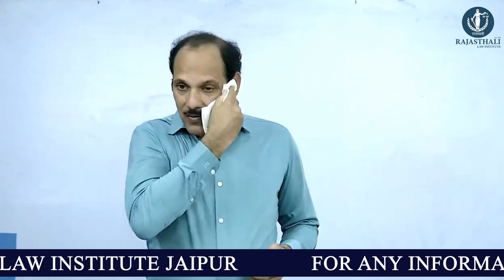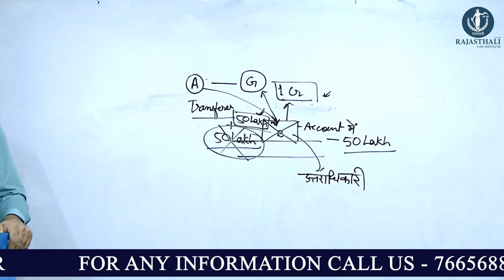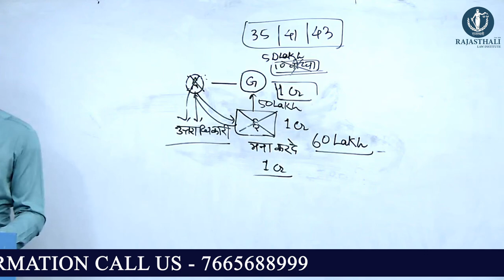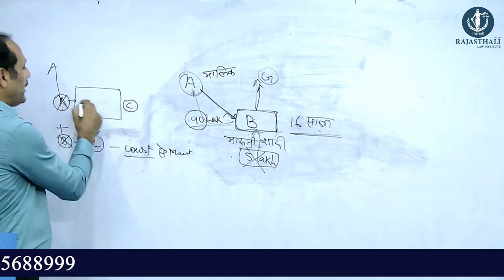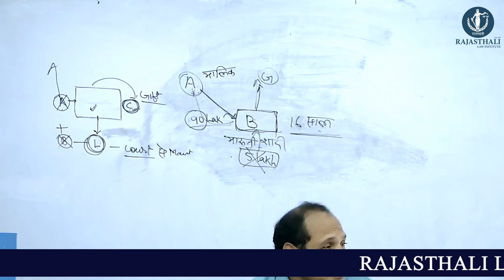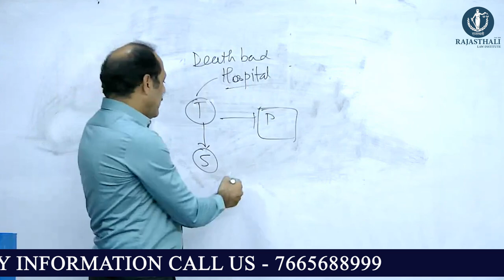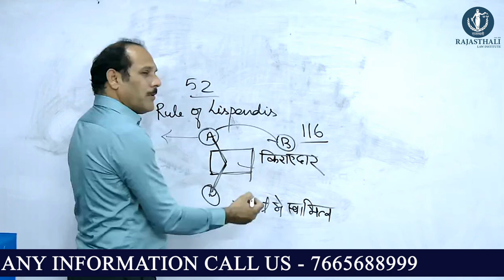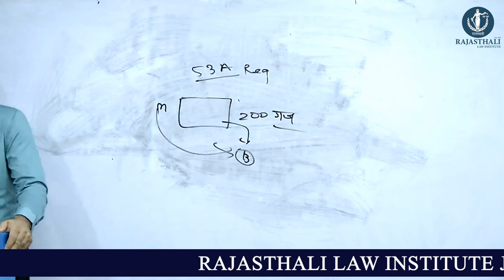TPA BY MK SIR | RAJASTHALI LAW INSTITUTE JAIPUR